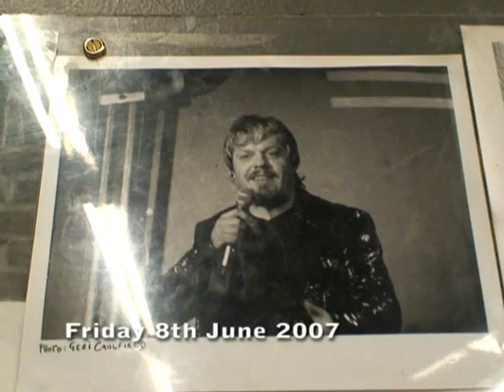Sunday league - Quantity Street